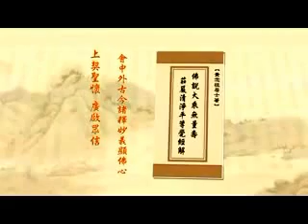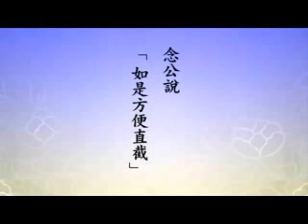淨土大經解演義-29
「更有進者，如《要解》云：當知吾人大事因緣，同居一關最難透脫」
「蓋以同居土之凡夫」
「須斷盡見思二惑，方得漏盡通，始截生死流，出同居而升方便有餘土，此名豎出三界，其事甚難也」
「今此往生法門，乃捨同居穢，而生同居淨。得生極樂，即斷生死。故名橫出三界」
「而往生之人，不待斷此見思二惑，但能發菩提心，一向專念，便蒙佛願冥加，決得往生淨土，其事至易，故名易行道」
「如是方便直截」
「殊勝希有」
「乃十方世界之所無。故知極樂同居，勝於十方佛土」
「又帶業往生，仍屬凡夫，但無退轉，一生成佛。故往生同居，亦即圓生四土也」
「方便有餘土，若人念佛功深」
「以離雜亂之心，專念一句名號，心口相應，字字分明」
「心不離佛，佛不離心，念念相續，無有間斷，如是念佛，名事一心」
「若達此境界，雖不求斷惑，而見思煩惱自然斷落」
「實報莊嚴土。若憶佛念佛，歷歷分明，行住坐臥唯此一念，無第二念」
「不為貪瞋煩惱諸念之所雜亂，是名事一心」
「事上即得，理上未徹，屬定門攝，未有慧故」
「若於百尺竿頭，更進一步。於自本性，忽然契合」
「了知能念所念唯是一心，不住有念，不落無念」
「如《疏鈔》云：若言其有，則能念之心，本體自空；所念之佛，了不可得」
「若言其無，則能念之心，靈靈不昧」
「所念之佛，歷歷分明」
「無念而念，念而無念。言思路絕，不可名狀」
「唯是一心，清淨本然之體，更有何法而得雜亂。是名理一心，屬慧門攝，兼得定故」
「念佛若達理一心，破一分無明，則生實報莊嚴土，同時分證常寂光淨土」
「實報莊嚴土乃法身大士之所遊居。別教初地，圓教初住以上諸大士，始得生此」
「破一分無明，證一分法身，方生此土」
「此土大士，色心自在，身土互現，於一毫端現寶王剎，於微塵裏轉大法輪」
「稱性莊嚴，無障無礙」
「圓教初住以上直至等覺菩薩四十一位法身大士皆屬此土，位位皆分證常寂光土」